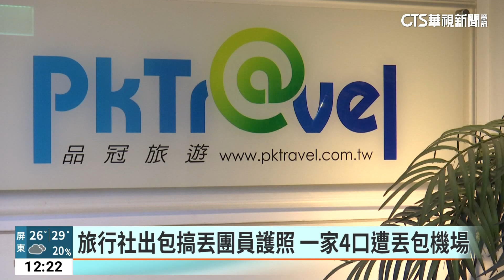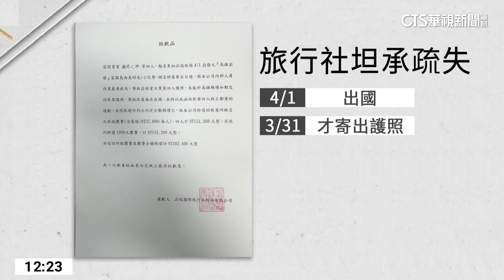旅行社出包搞丟團員護照 一家4口遭丟包機場｜華視新聞 20230407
日前有民眾想趁清明連假出國玩，但到了機場才被旅行社告知護照不見，原來是旅行社內部作業有疏失。民眾4月1日要從高雄出發，旅行社卻在3月31日才從台北把護照寄往高雄，根本來不及及時送到，對此他們深表歉意，說會全額退費，賠償一倍旅費，總共30多萬給當事人。